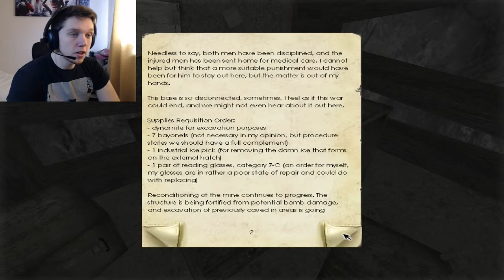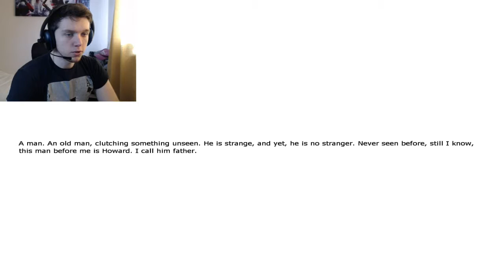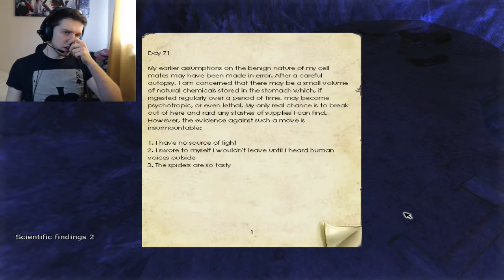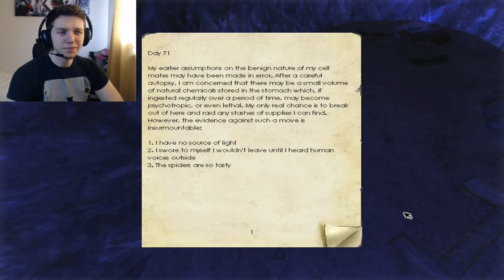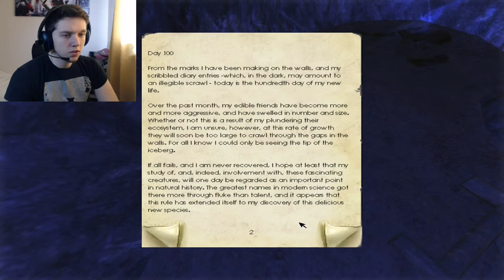Oh Hey Poochy Dont Mind Me Im Just A Ninja... | Penumbra Overture #2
If you enjoyed the episode, smack the like button in the face i will appreciate it, it deserves a good smack